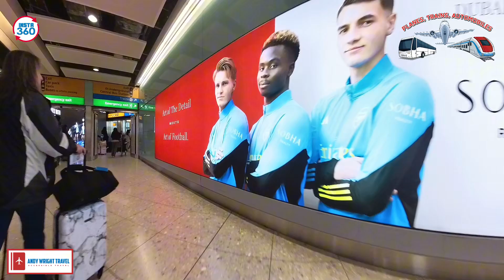Heathrow to Westbury via Paddington | Andy Wright UK Travel | Planes, Trains & Automobiles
My journey from the airport, April 2024.  Delays were a problem, but the journey was okay.

CREDIT ROLL
WEBSITES